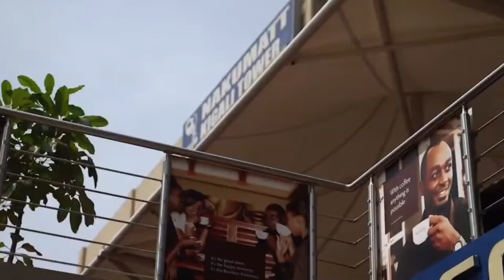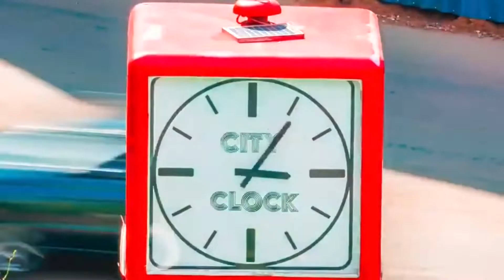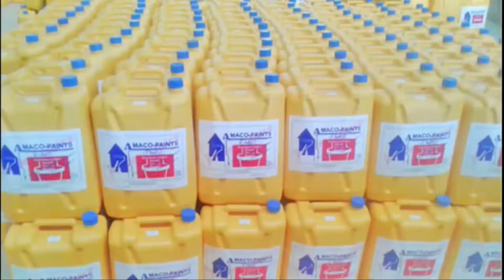Countries in Africa : RWANDA...what you need to know.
This is an educative and informative video about the country Rwanda and all you need to know. don't forget to subscribe, like and comment to watch our next videos. also turn on your notification.

 video credit : THINKRICH MEDIA

7. apanews.net